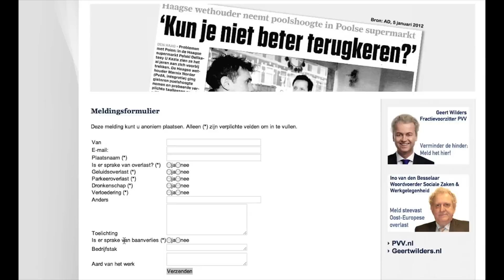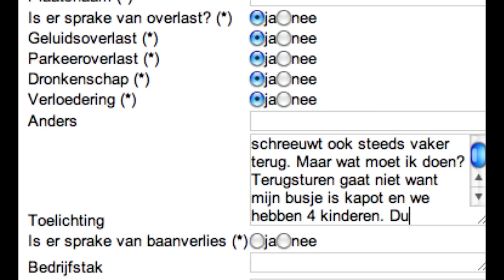Lieve Geert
Iets ingevuld op internet.